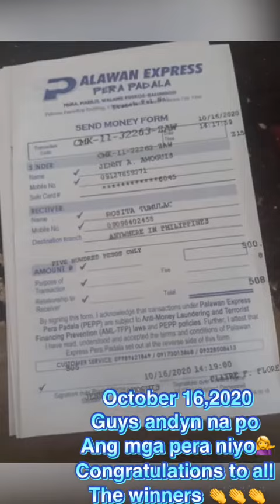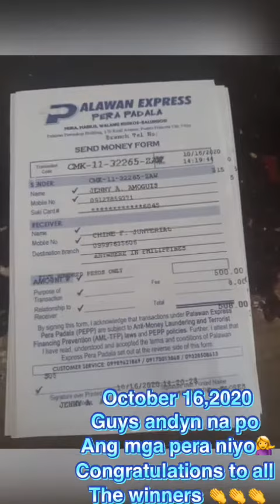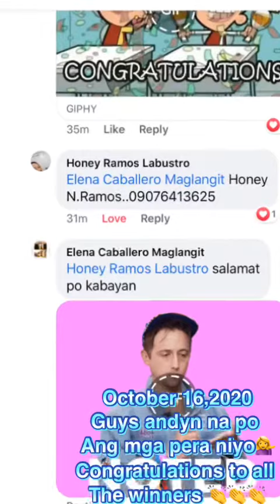Congratulations to all the winners👏👏👏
October 16,2020
Guys andyn na po
Ang mga pera niyo💁‍♀️
Congratulations to all
The winners 👏👏👏